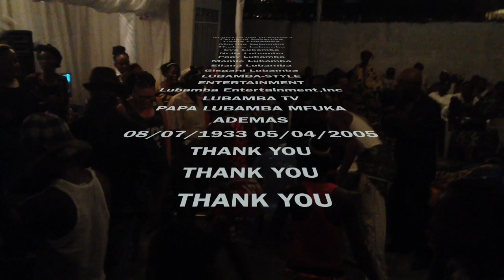BALLET MANSIA - TRADITION MANIANGA 10 SECTEUR.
Thobos Lubamba
Lubamba Entertainment,Inc.